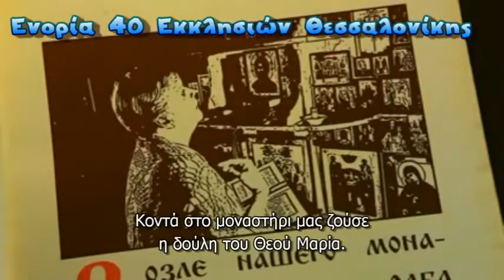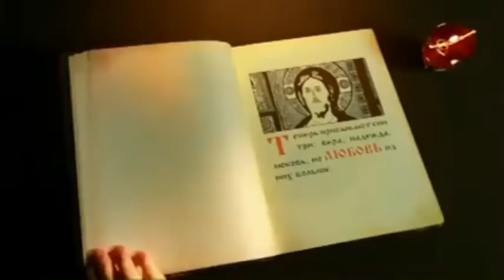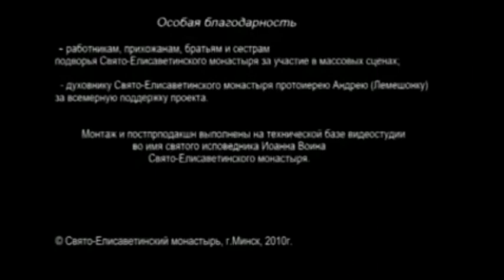Η επίσκεψη του Χριστού (Υπότιτλοι)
Το Studio "Στο όνομα του Αγίου Ιωάννου του στρατιώτου και ομολογητού" και με την υποστήριξη του περιοδικού "Θωμάς" παρουσιάζουν τις:
"ΙΣΤΟΡΙΕΣ & ΠΑΡΑΒΟΛΕΣ για ανάγνωση στο σπίτι"
Τίτλος: "Η ΕΠΙΣΚΕΨΗ ΤΟΥ ΧΡΙΣΤΟΥ"
Μετάφραση "Ευγενία Τελιζένκο"
Υπότιτλοι: 40 Εκκλησιές Θεσσαλονίκης